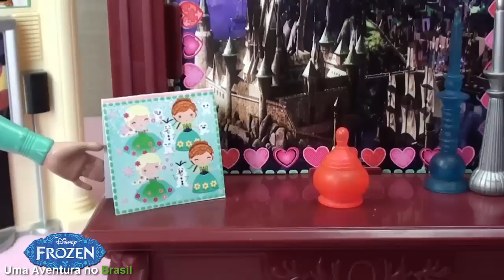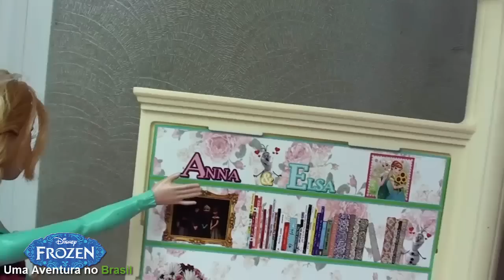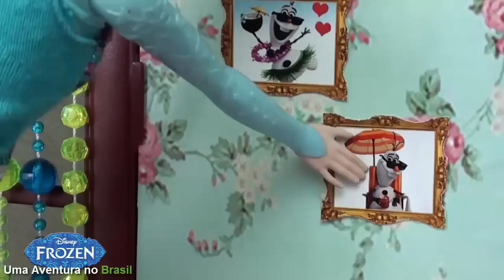CASA NOVA da Anna e Elsa Frozen [PARTE 7] DisneySurpresa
"Disney Surpresa" Hoje Brincando de Boneca Anna e Elsa se mudam para sua casa nova, Completo em Português. Vamos arrumar o quarto da Ana e da Elsa Frozen, esse será seu nova "Castelo"? Espero que gostem preparei com muito carinho para você.